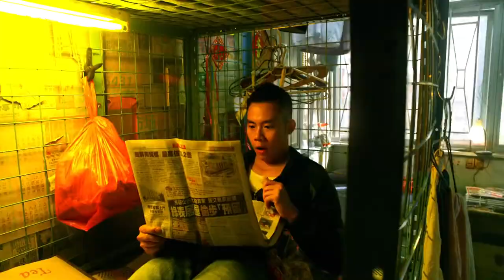Transformers Age of Extinction (Blu-ray Edition) | Cade Vs Savory